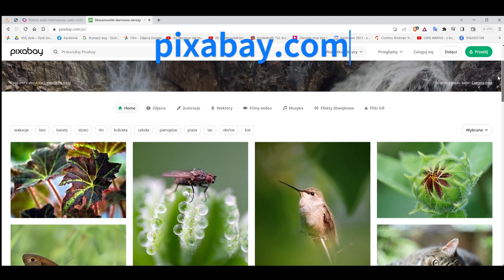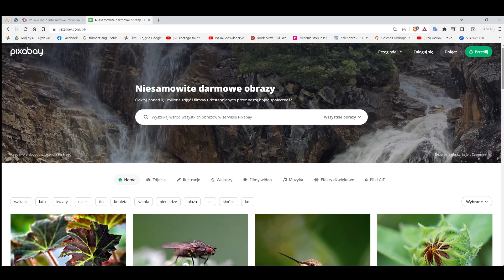Ogarnij to #6 pixabay.com - Darmowe wideo, ilustracje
Przydatne strony.